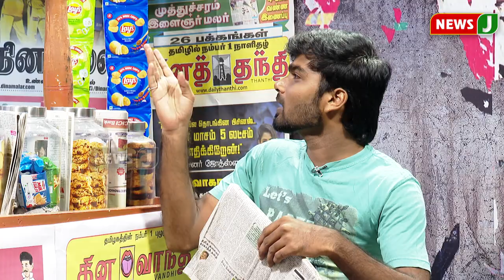மக்கள் கிட்டயும் மாணவர்கள் கிட்டயும் மிரட்டல் !! - Tea Kadai | NEET Exam | Udhay | NewsJ